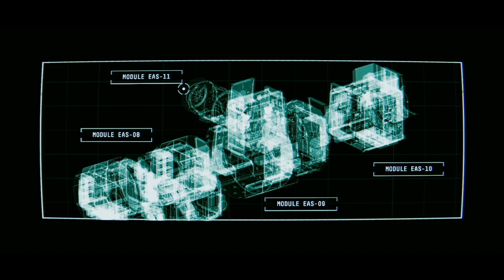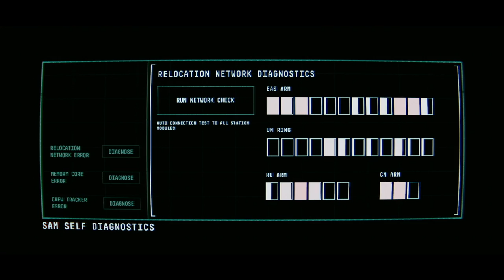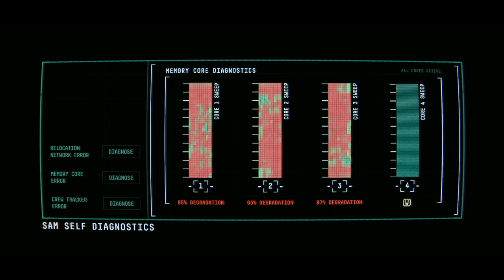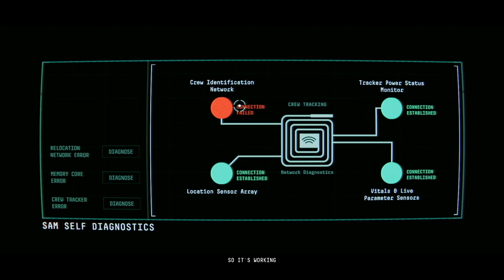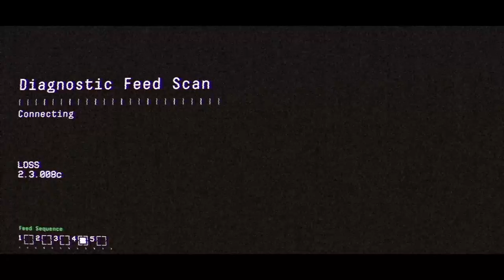Observation - Part 1: Introduction (Gameplay) [Sci-Fi Thriller]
Observation is a Sci-Fi thriller where we play as S.A.M., a space station system control who just comes back on-line after some kind of incident. We must work with the survivor Emma Fischer to uncover what happened.